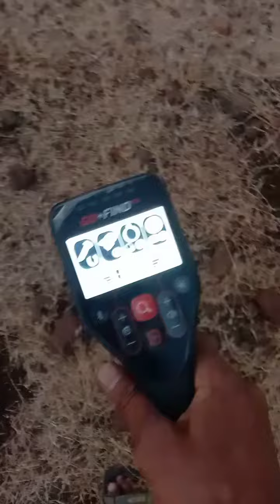purane jamane ring mil Gaya Sone ka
purane jamane ring mil Gaya Sone
 ka BSVANDA